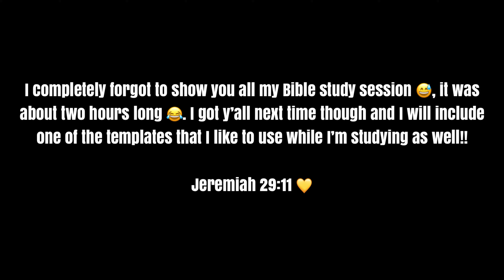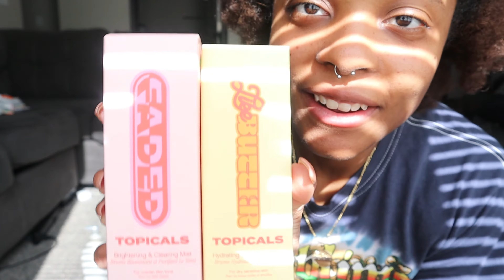WAVY WEEKENDS EP. 18 | celebrating my birthday, taking a hiatus and more!!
Hey Wavy Family 🏄🏾‍♀️🌊! I hope you all are doing great !! I know that some of you are used to me making a longer vlog this time but I do have my reasonings. I won’t be gone for long though !!